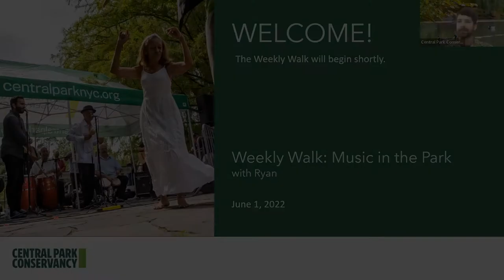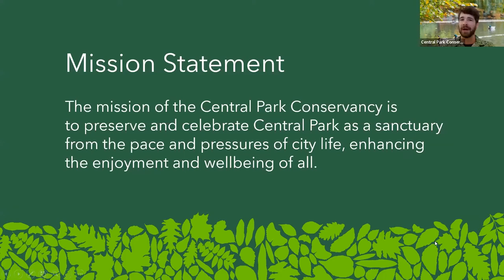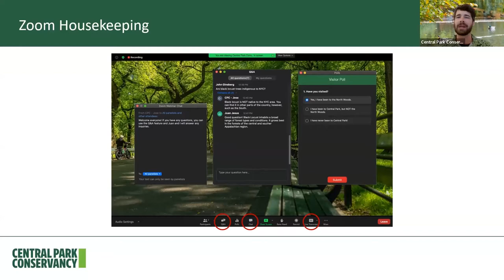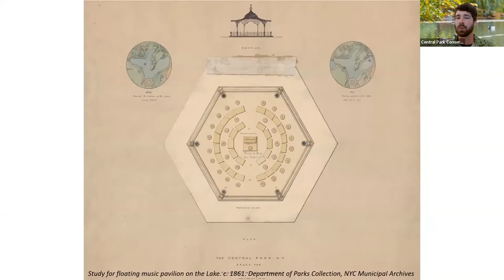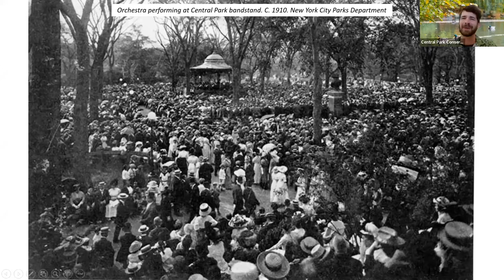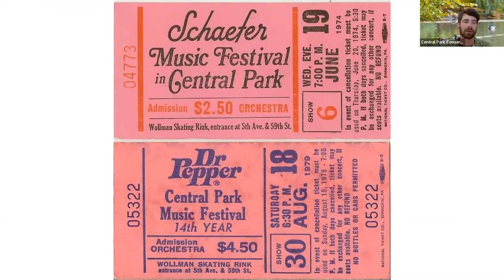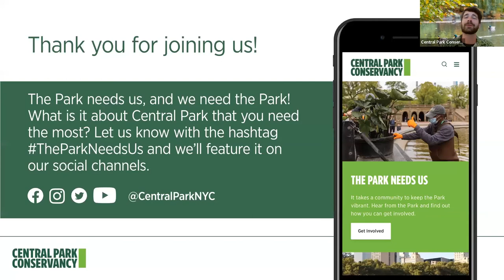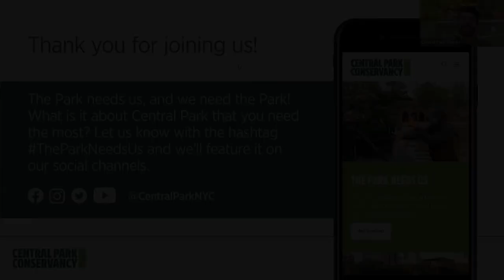Weekly Walk: Music in the Park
Do you hear that? Whether it’s a public performance, a live concert, or the melody of a singing bird or rustling leaves, there are plenty of examples of music found throughout Central Park. Join us as we open our ears to all that the Park has to offer.